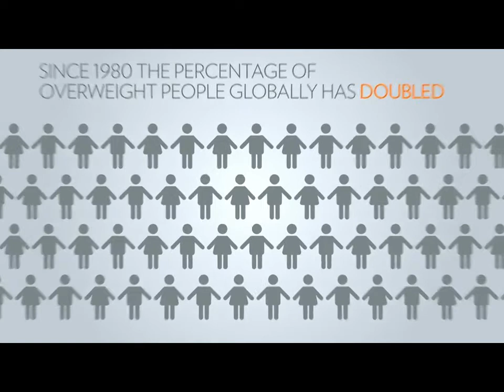ageLOC TR90 Opportunity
TR90 is about to create history with the biggest launch ever recorded in ANY industry.